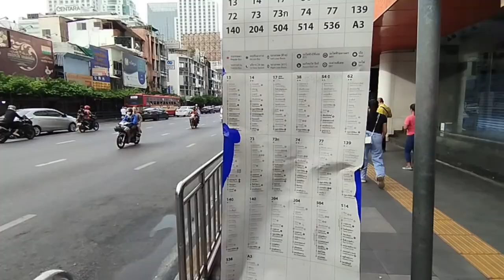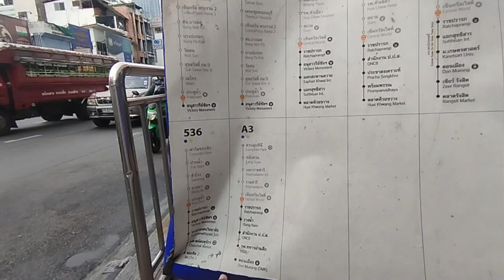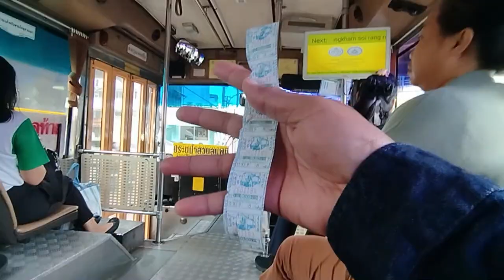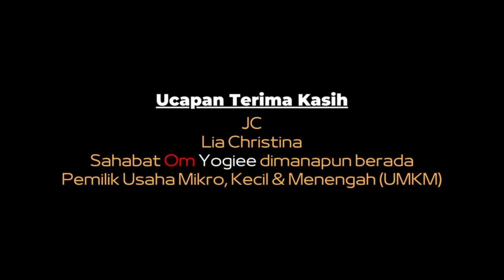CARA NAIK BUS 🚍 DARI INDRA SQUARE KE BANDARA DON MUEANG, BANGKOK, THAILAND 🇹🇭 [TRAVELING] Eps. 419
Bangkok, 21 Agustus 2024

Banyak review yang mengulas cara naik Bus A3 dari Bandara Don Mueang menuju Bus Stop Indra Square / area Pratunam, namun jarang ada yang mengulas cara naik bus arah sebaliknya.
Ini dia video review lengkap cara naik Bus A3 dari Bus Stop Indra Square / area Pratunam menuju Bandara Don Mueang, Bangkok, Thailand.
Warna bodi bus A3 sangat khas yakni warna oranye, di kaca depan ditandai dengan tulisan besar dengan kode A3 dan logo pesawat departure (terbang).
Bus ini walau terlihat jadul namun dalam kondisi terawat sangat prima, ber-AC, dalamnya bersih, sama sekali tidak bau rokok, dengan pengemudi dan kondektur berseragam yang ramah kepada penumpangnya serta yang penting crew-nya mengerti bahasa Inggris walau sedikit-sedikit.
Tiket bus murah meriah hanya sebesar THB 50 / orang, kita akan diberi karcis tipis kecil-kecil.
Dengan perjalanan lalu lintas yang lancar akan memakan waktu kurang lebih 1 jam.
Kecepatan bus yang konstan, sopir yang tidak ugal-ugalan dan sama sekali tidak terdengar 1x pun bunyi klakson selama perjalanan dari Bus Stop Indra Square / area Pratunam sampai Bandara Don Mueang maka bus ini cocok sebagai moda transportasi umum dari Bus Stop Indra Suare / Area Pratunam ke Bandara Don Mueang dan sebaliknya.
Yuk kesini ???
Gass !!!

LOKASI :
Indra Square
Makkasan, Ratchathewi, Kawasan Metropolitan Bangkok 10400, Thailand

NB :
Traktir kami via BRI : 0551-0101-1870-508 a/n Yogi Satrio Wibowo